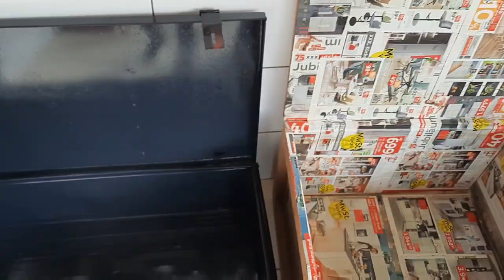ACHIMOTA SCHOOL, INTRODUCTION VIDEO PLUS GET READY WITH ME,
GETTING READY FOR SENIOR HIGH SCHOOL
PACKING MY STUFF
ADMISSIONS